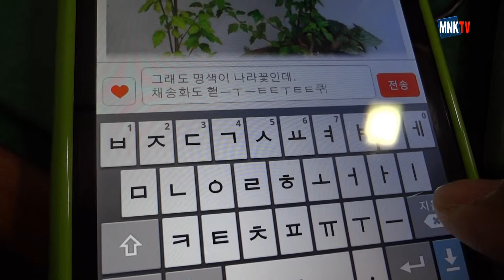움티머스뷰 자판 에러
움티머스뷰 가 문자 작성 중 지움버튼을 클릭하면 위와 같은 현상이 나타난다.
의지와 상관없이 자판기가 춤을 추며 글자들을 작성한다.
이게 뭥미,,,